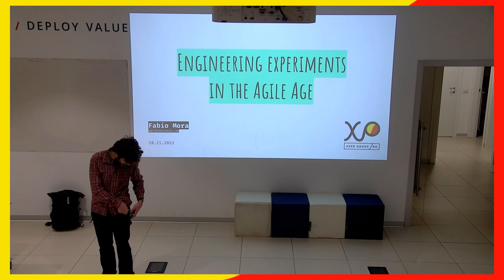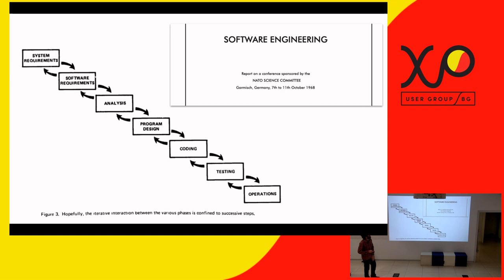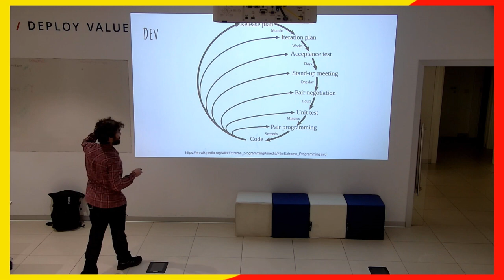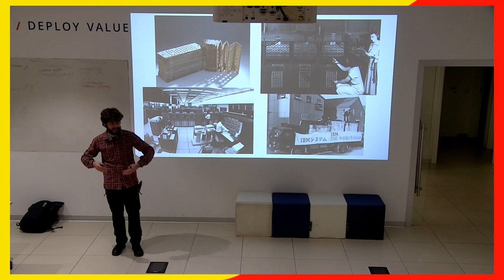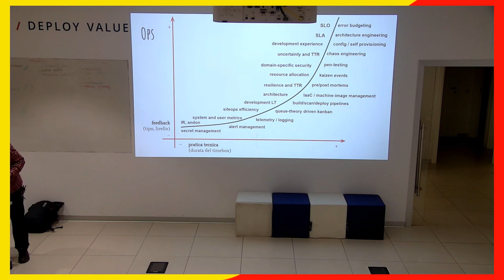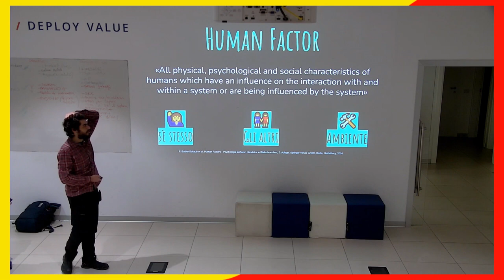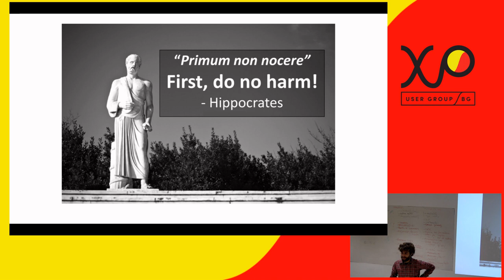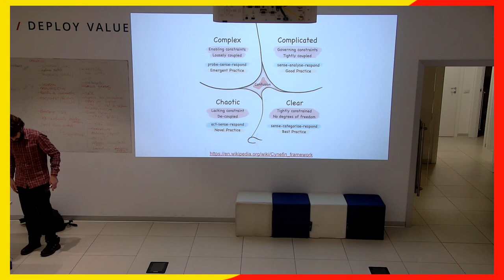XPUG BG 2023-11-28, Fabio Mora, Engineering experiments in the Agile Age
Abstract
I metodi Agili hanno rivoluzionato le organizzazioni da tempo, tuttavia siamo ancora lontani dal poter definire l'industria del software come "matura". XP, DevOps e Lean hanno portato significativi progressi, ma una "questione storica" interna persiste, sostenendo che "development" ed "engineering" siano inconciliabili... Ma è davvero impossibile fare qualcosa al riguardo? Con uno sguardo e influenze provenienti da diverse discipline (dall'aeronautica alla medicina d'emergenza), condivido le mie riflessioni e le "Good Parts" per l'evoluzione dei metodi di creazione (Dev) e mantenimento in opera (Ops) del software industriale nell'era dei sistemi distribuiti.

Bio
Fabio Mora è un programmatore e Agile coach freelance entusiasta di Extreme Programming e Linux. Appassionato di open source, di economia e di tutto quello che riguarda la matematica e la scienza dei dati, ha prima fondato una web agency e poi lavorato in eBay come Software Engineer. Ama la musica, l’ingegneria del suono e la divulgazione scientifica.